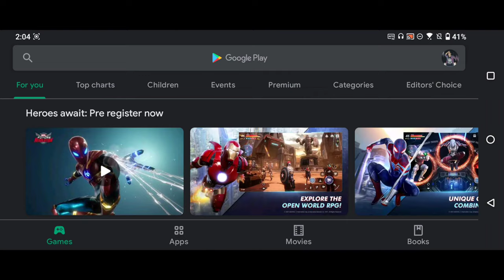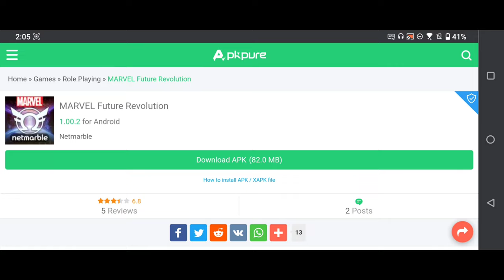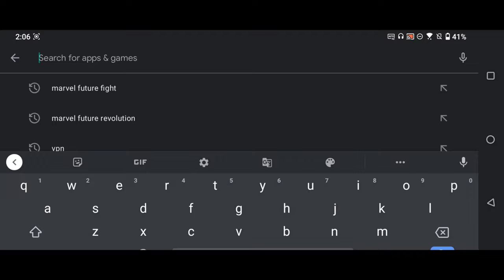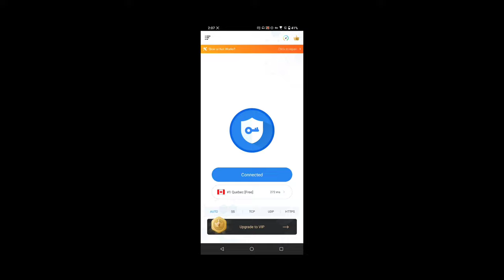How To Download & Play Marvel Future Revolution On Android! Complete Guide With Links!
How To Download Marvel Future Revolution In INDIA!

Important Links:
APK: